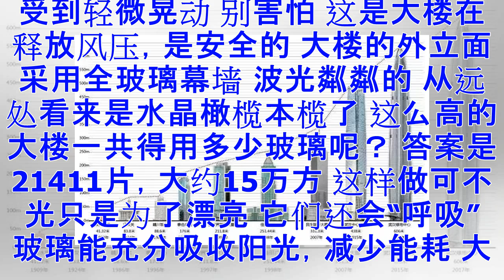中国第一、世界第二高楼，就要在这出现(组图)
世界最高大楼在迪拜 中国最高大楼在武汉！ 之前，上海中心大厦凭借632米的高度 一直占据中国高楼榜榜首 而近几年，它的记录被刷新了 预计今年年底竣工的武汉绿地中心 耗资300亿 设计高度达636米 将以4米之差成为 中国最高大楼、 世界第二高楼！ 据报道，武汉正在兴建的 超过100米的高层建筑有一千多座 这样看来 中国未来第一高楼诞生于武汉似乎也不足奇 但其实，武汉绿地中心的原定高度为606米 为了夺下第一高楼的桂冠 武汉政府一咬牙 决定把高度增加到636米 最终建筑将有131层 地上125层，地下6层 建成后就如同定海神针般沿江而立 成为武汉新的天际线 它的设计团队主创 为建筑界大师级的人物 阿德里安·史密斯 我们熟知的世界第一高楼迪拜塔 上海金茂大厦、南京紫峰大厦 都是他的作品 史密斯先生除了是超高层建筑的绝对拥护者 在设计方面也很有想法 在他看来 建筑不能脱离城市的文化而存在 而要服从城市，和城市融为一体 于是，设计师的小心思就体现在了 建筑的外形上 绿地中心的横切面为一个小三角 又有点像是一片三叶草 史密斯将其解读为武汉三镇的地形特点 中间的“Y”字形是河道 三瓣正好朝向三个城...